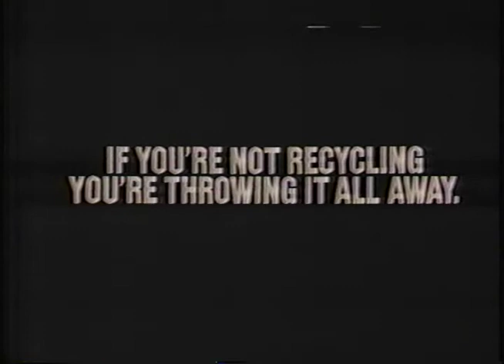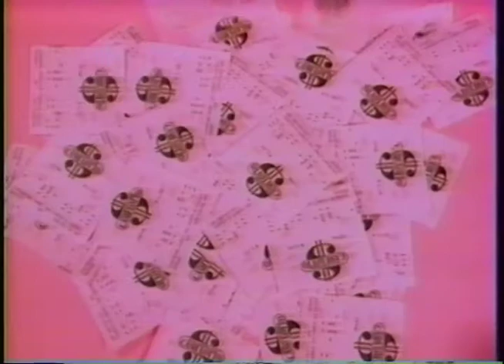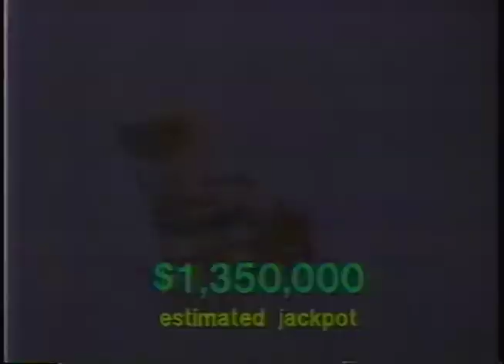WNDS-TV 50 Commercials, Derry NH (early 90s)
WNDS-TV 50, Derry NH
Recorded during a rerun of Star Trek: The Next Generation - S02E22 - Shades of Grey (1989)

The Air Combat Video Collection
Chevy Dealers of New England (x2)
The Pirate's Cove and Peg Leg Lounge, Rye NH
"Environmental Defense Fund (""If you're not recycling, you're throwing it all away"")"
WNDS-50 - Official Hampton Beach Report
New England Associates, Manchester NH
Ray's Auto Parts, Nashua NH
New Hampshire Cash Lottery
ENVest: Massachusetts Environmental Campaign
WNDS-50 ident